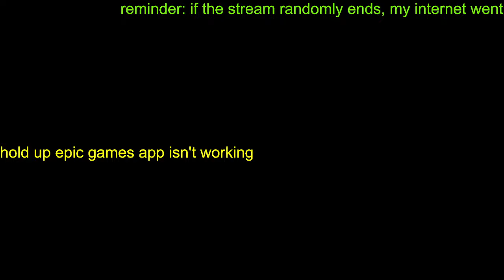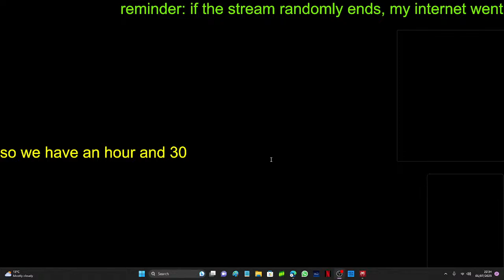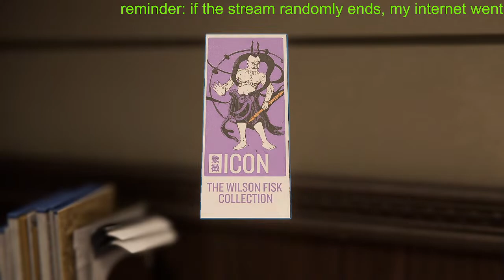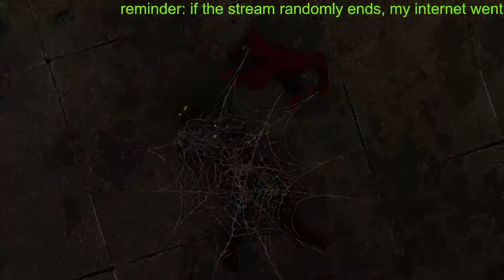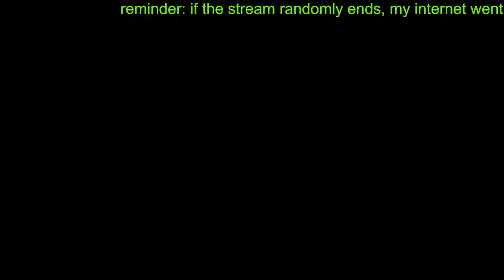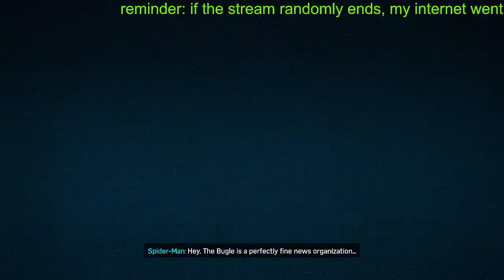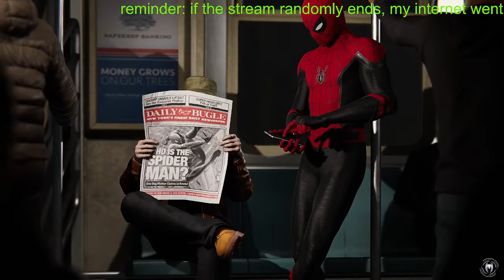playing spider-man on the hardest mode part 2